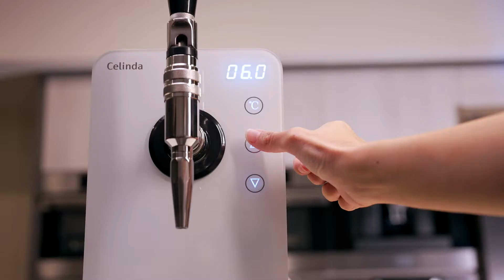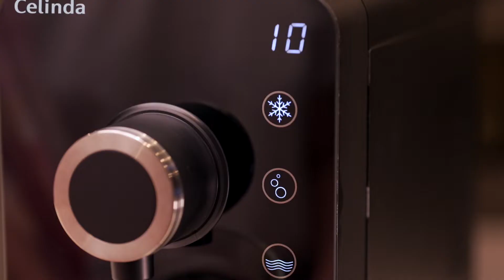Celinda冰氣泡水機 [SD100/200/300三款介紹]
1.SD-100龍頭式冰氣泡水機(白/黑)
2.SD-200觸控式冰氣泡水機(黑)
3.SD-300櫥下型冰氣泡水機(黑)